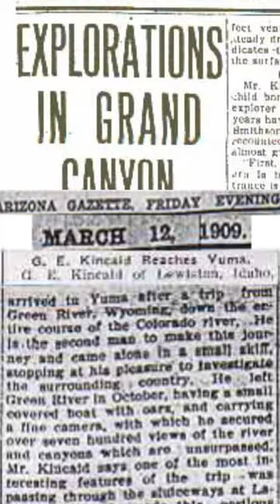Secret Underground City in Grand Canyon 🤯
Faust Checho dives into the secret underground city hidden in the Grand Canyon. It was discovered by archaeologist G.E. Kincaid with the help of the Smithsonian in 1909.

It was huge and could house over 50,000 people with origins tying them to the Native American Hopi tribe. What else could have been hidden in the city and would we have ever found it if not for the Arizona Gazette articles disclosing the cave’s discovery?

What do you think about this ancient mystery?